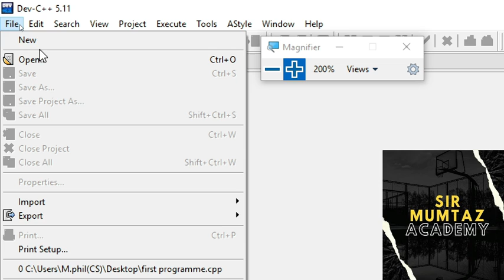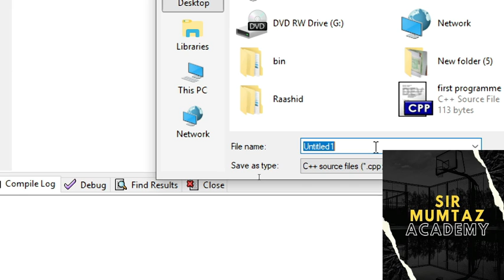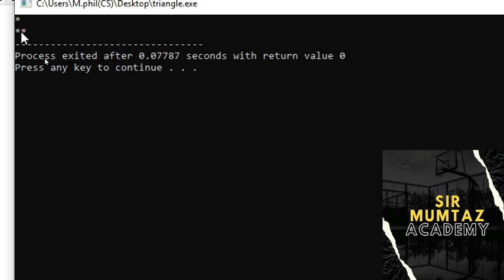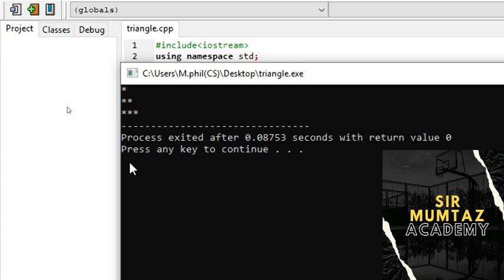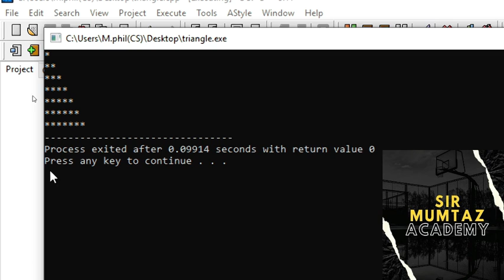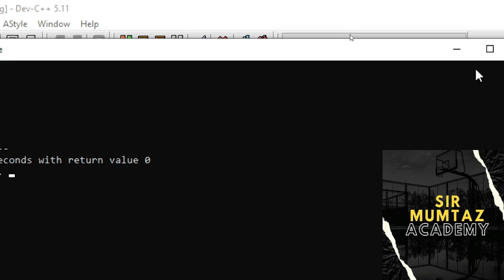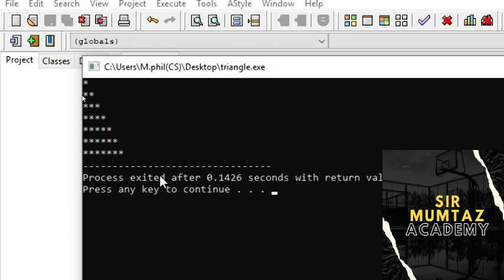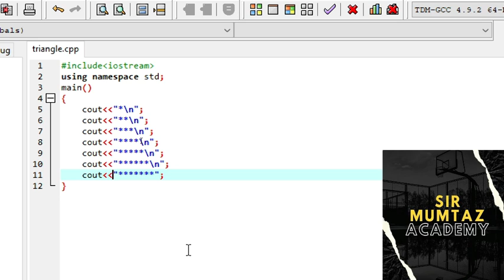Construct Right Triangle in C++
In Next video i will show you how to use variables in C++.